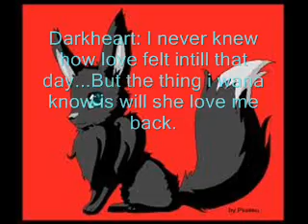Darkheart the eevees tale *preveiw*